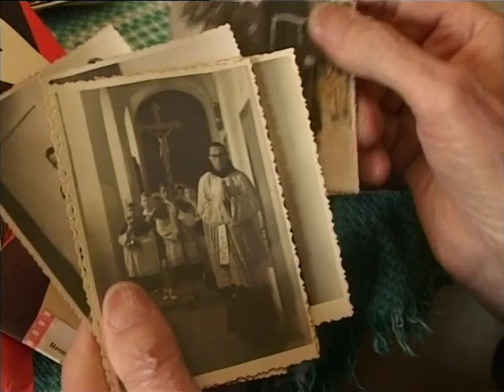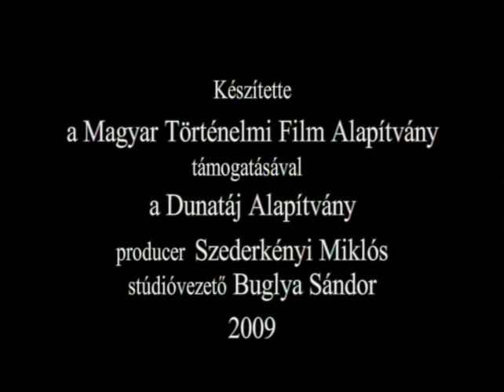Szolgabarát - Találkozás Ferencz Ervin erdélyi ferences atyával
Mohi Sándor: Szolgabarát- Találkozás Ferencz Ervin erdélyi ferences atyával